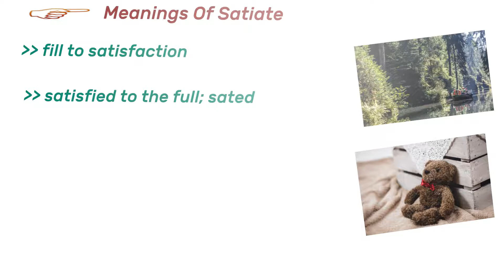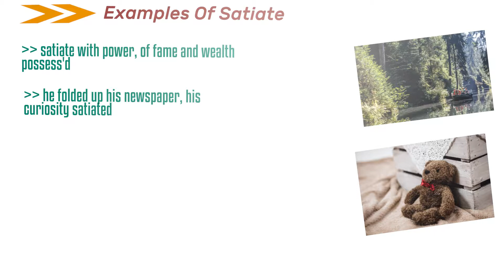Satiate - Meanings Pronunciation Examples and Synonyms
Here is something interesting about satiate. satiety, satiated, satiation and satiating are the other forms of Satiate.
Here Is Jump Start Chapter Markers :
(00:16) Learn About satiate
(00:23) Meanings Of satiate
(00:48) Synonyms Of satiate
(01:17) Examples Of satiate

Satiate also states that
Fill to satisfaction
Satisfied to the full; sated
Overeat or eat immodestly; make a pig of oneself
Supplied (especially fed) to satisfaction

Learning synonyms makes your writing and speaking more varied and fun, and also helps you to expand your vocabulary. here are some synonyms of satiate.
Gormandise
Ingurgitate
Satiated
Glut
Gorge

Are you excited to learn some real world uses of satiate? let us put it to use by learning few practical sentences.
 Satiate with power, of fame and wealth possess'd
He folded up his newspaper, his curiosity satiated